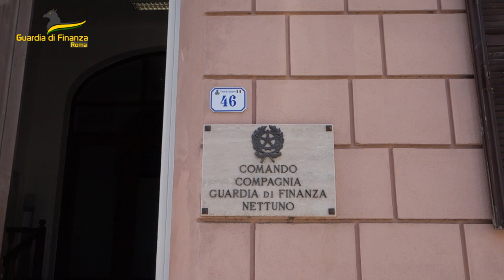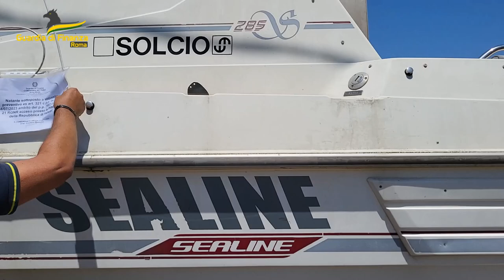Nettuno, truffa da 360mila euro alle assicurazioni: due arresti - Il Faro on line-